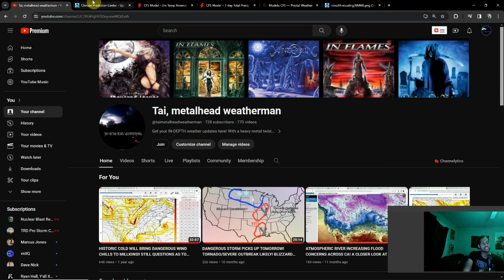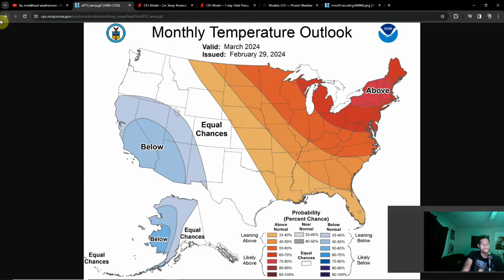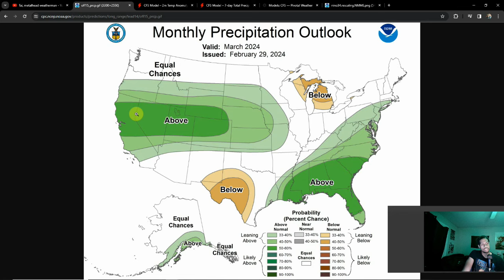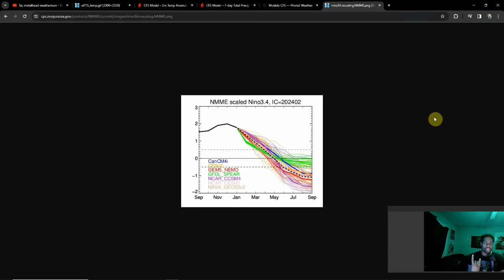March 2024 Outlook! BIG Changes Ahead!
Big changes ahead this month, get a look at whats ahead as we start the new month!